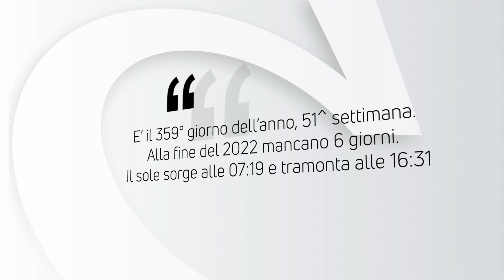ALMANACCO | 25 Dicembre 2022